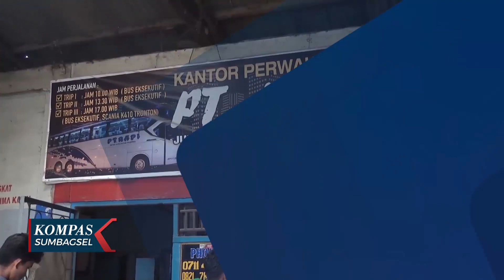Akhir Pekan Pilihan Pemudik Balik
PALEMBANG, KOMPAS.TV - Puncak arus balik periode kedua lebaran 2023 diperkirakan terjadi sepekan usai idul fitri. Sebagian pemudik memilih kembali ke tempat asal mereka di akhir pekan, Sabtu 29 April dan Minggu 30 April 2023.

Keramaian pemudik terlihat di pool bus Lorena, yang melayani rute menuju Jakarta dan Bogor. Situasi serupa juga terjadi di pool bus Rapi, yang jadi andalan pemudik dari dan ke arah Sumatera Utara.

Beragam alasan pemudik memilih kembali di waktu tersebut, antara lain agar lebih banyak menghabiskan waktu bersama keluarga di kampung halaman. Sebagian pemudik juga baru akan kembali bekerja dan berakitivitas mulai 2 Mei mendatang, setelah libur nasional.

Pengusaha PO bus masih menerapkan kenaikan tarif batas atas. Puncak arus balik lebaran diperkirakan masih terjadi hingga 1 Mei 2023.